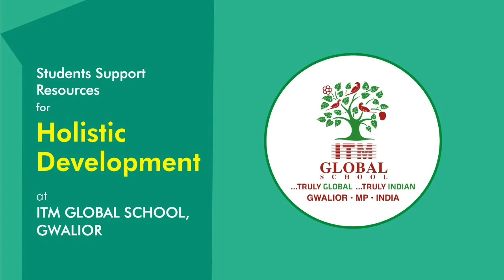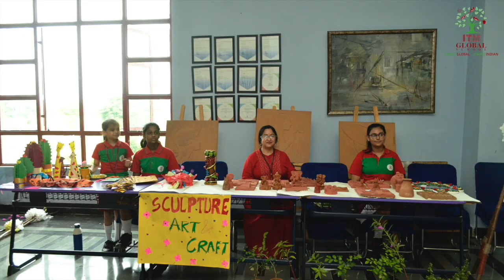Student Support Resources for Holistic Development @ Best CBSE & Only Cambridge School of Gwalior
Call / Visit for more details / 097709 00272